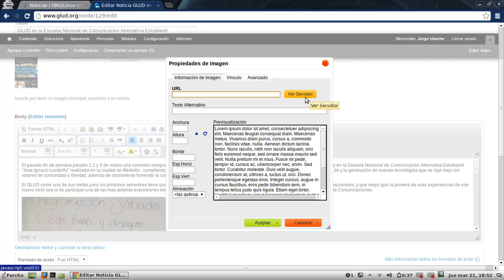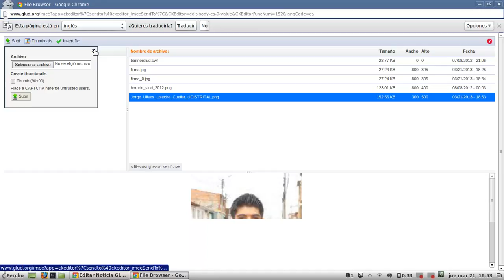Como subir imágenes al portal GLUD.ORG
No se sabía como subir las imágenes así que hice este tutorial

Quedó mal el audio, con el programa kazam, pero creo que ahí se entienden los pasos. Perdón por la calidad.